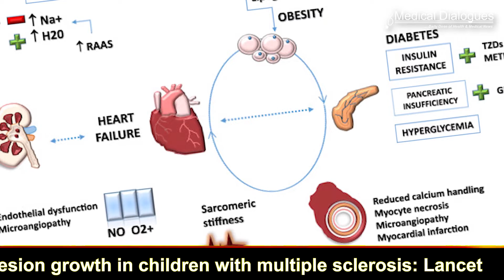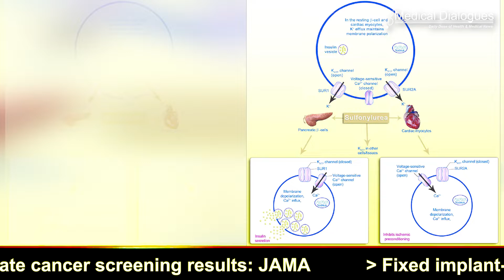Metformin improves outcomes in patients with Heart Failure and diabetes